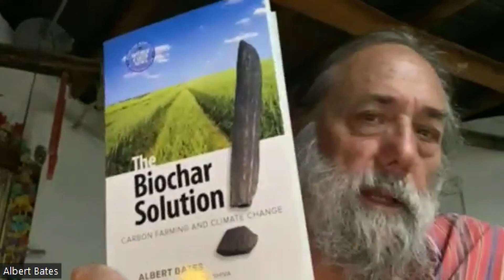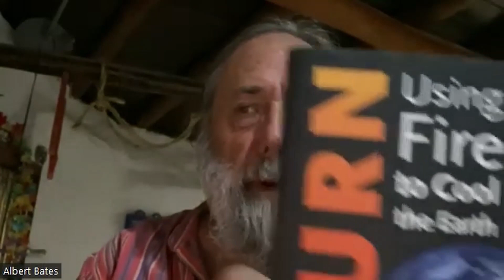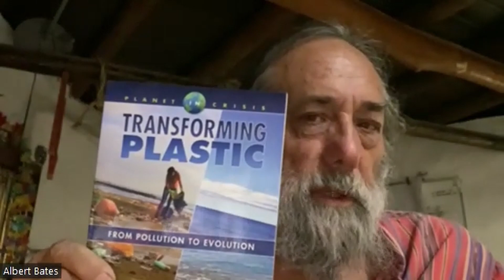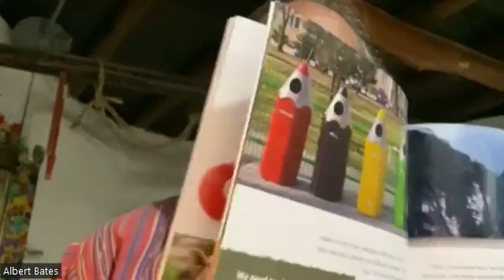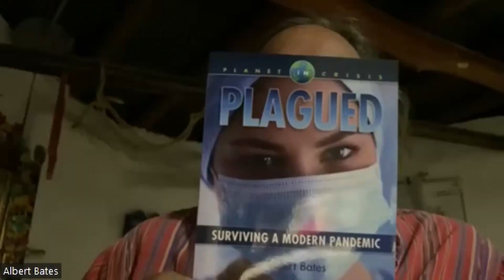Albert Bates moving into his 4th stage of life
Albert Bates talks about his 4 stages of life and how he stays hopeful.